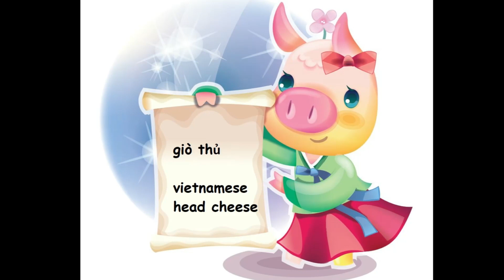Giò thủ-Cách Làm Đặc Biệt Bằng Khuôn Tự Chế | Vietnamese Head Cheese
Vietnamese Head Cheese

Ingredients: pork skin, pork meat, dried black fungus, garlic power, onion powder, salt, pepper, sugar,  fish sauce.